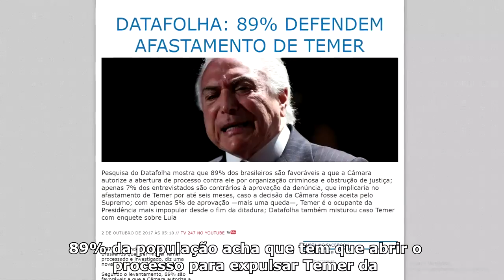89% CONTRA TEMER!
O vice-líder do PSOL na Câmara, Ivan Valente (SP), comenta a pesquisa do Datafolha em que 89% da população é favorável à abertura do processo de afastamento de Michel Temer da Presidência da República.